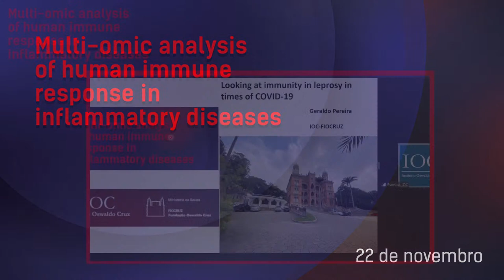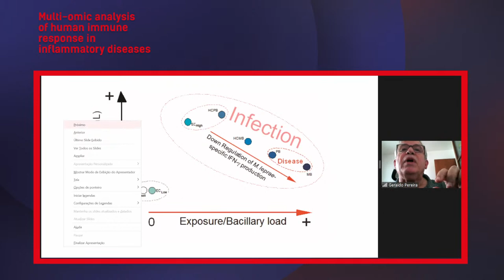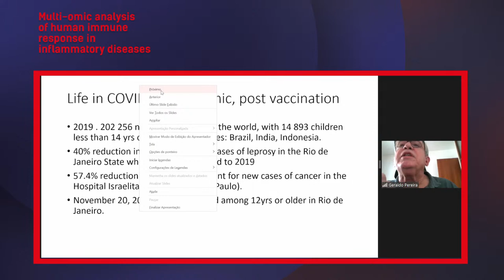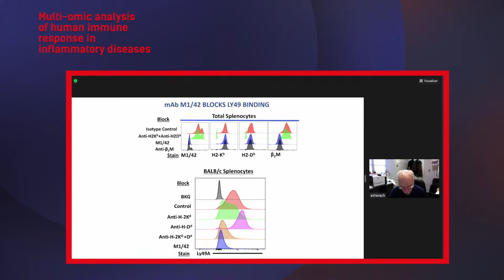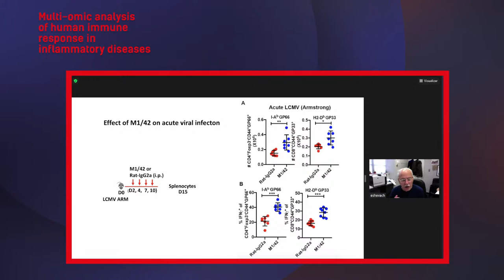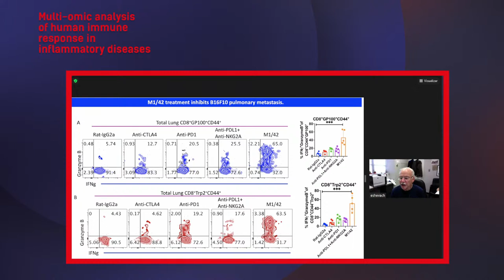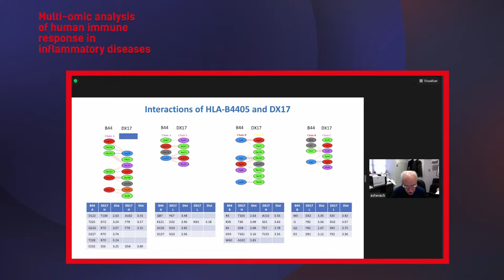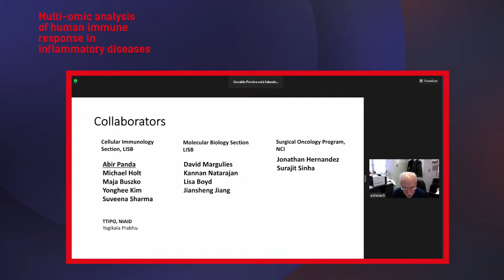Multi-omic analysis of human immune response in inflammatory diseases | November 22th - Morning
0:26 - Geraldo Pereira (IOC/Fiocruz) - Looking at immunity in leprosy in times of COVID-19.
28:40 - Ethan M. Shevach (NIAID-NIH, USA) - Counterintuitive Immunology: Enhancement of Immune Responses by blocking MHC-I

The regulation of the immune response in inflammatory diseases is a central element in the pathogenesis and evolution of diseases of great importance in Brazil and other countries. This symposium will present and discuss multi-omic approaches for the analysis of cell populations and molecules in blood and lesions, such as single-cell gene expression analysis and multiparametric flow cytometry. Study design, sample preparation requirements, data acquisition, and analysis will be highlighted. Applications of those approaches to studies that open new possibilities in the prevention and control of relevant health problems will also be presented.
This symposium aims to integrate groups working or planning to work with such approaches. Thus, we welcome the submission of abstracts for oral presentations, both if you have already performed experiments, as well as if you would like to discuss possible approaches and collaborations.

Registration is free, but mandatory.
The meeting will be held in English.

Organization
Geraldo M. B. Pereira (IOC-FIOCRUZ)
Maria Cristina Vidal Pessolani (IOC-FIOCRUZ)
Letícia Miranda Lery Santos (IOC-FIOCRUZ)
Mariana Gandini (IOC-FIOCRUZ)

Streaming
THIAGO RIBEIRO (Events Department - IOC/FIOCRUZ)